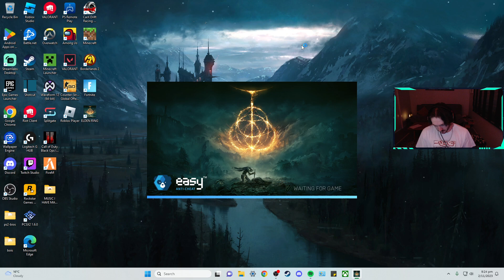Elden Ring| Starting to get alot more better at this game!!!!!!